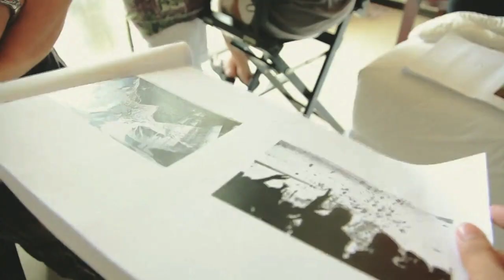Thunderbird Resorts Power 7 Video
Thunderbird Resorts launches its groundbreaking & trailblazing wedding book - Power 7 - in Wedding Expo Philippines - Sept. 2011 (SMX Convention Ctr.; Sept. 10 - 11).  Everyone is invited to the book launch & signing at 3 pm on Saturday, 10 Sept.